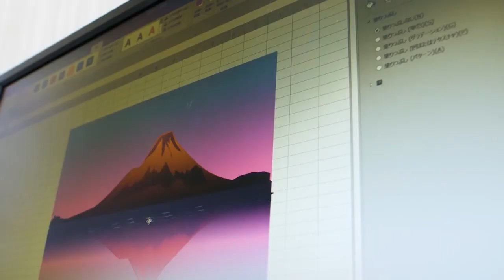ATARAXIA l Tatsuo Horiuchi l Excel artist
For 20 years, Japanese artist Tatsuo Horiuchi paints gorgeous works with the most unlikely tool: Microsoft Excel.

He gives free rein to his imagination by usign lines, symbols, graphics and color palettes. Next, he prints his works and assembles them with adhesive tape to make paintings that are several meters high.

This meticulous work sometimes requires more than a month per painting. But the result is simply magical, giving the illusion of Japanese watercolors!

— Follow us —